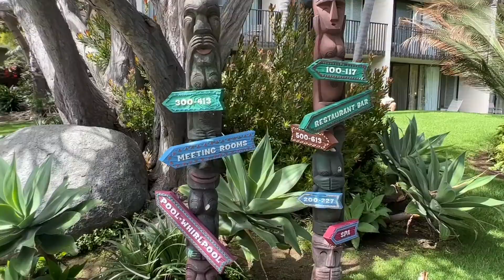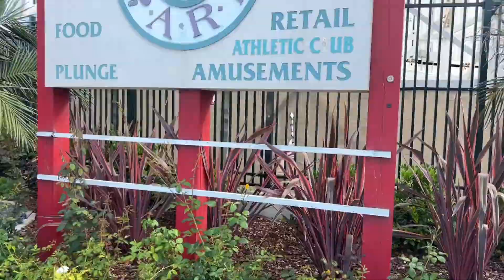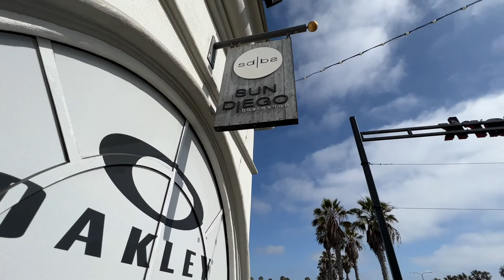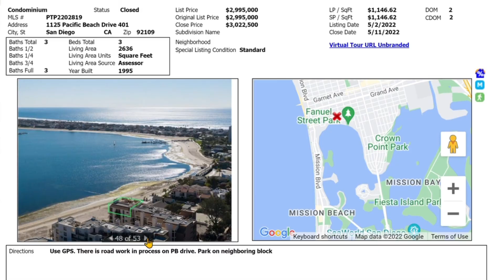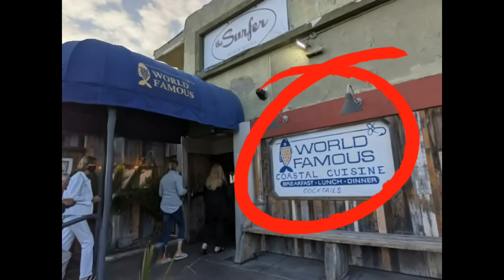Interest Rates [ Living in San Diego Beach Walk]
Living in San Diego channel is all about moving to San Diego and what it's like to live in San Diego. In today's video we will be going over interest rates, sellers not knowing where the housing market is, and most importantly check out a great walk around Mission Bay San Diego - Pacific Beach San Diego - Mission Beach San Diego - Cannonball restaurant Belmont Park San Diego - World Famous restaurant Pacific Beach San Diego - Catamaran Hotel and resort Pacific Beach, San Diego. Living in San Diego is a real treat! If it is something on your mind don't hesitate to reach out.

We have so many people contacting us who are looking to move and relocate to San Diego and we ABSOLUTELY love it! Honestly, if you are moving or relocating here and buying the right San Diego home or anywhere in the county, we can make that transition so much easier on you!!

Tom Gore Realtor eXp Realty 01327163 / Contractor 789584

Buying and selling the right home in San Diego. Real Estate usually comes with improving the home before selling or preparing your home before moving in at the close of escrow. Sometimes homes are already set and that is great for everyone. We are licensed to improve homes and we approach San Diego real estate, not as a challenge but as an opportunity for our clients when improvements are needed. Let our team get you into the right home in the San Diego area If you are planning on buying. Or if you are selling a home in San Diego you'll want your San Diego home in top condition for those all-important pictures that bring home buyers by the dozens to your San Diego home listing! Whether buying or selling real estate we keep the experience on a positive client learning experience and the all-important communication that gets things done fast from which our many clients have benefited.